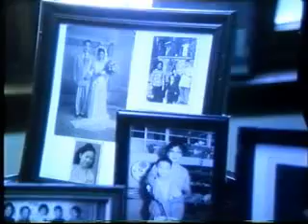香港公益金宣傳短片 - 老人服務篇 (1989年)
每年，公益金為數以萬計的老人提供服務，請慷慨捐助公益金